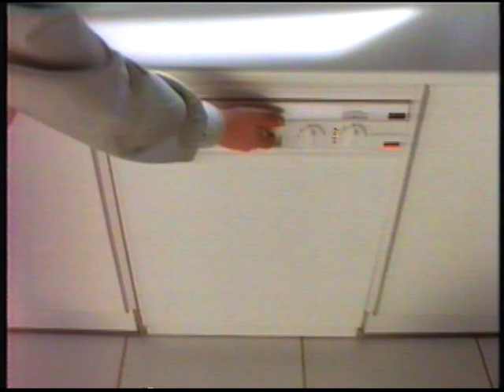Bloque publicitario 1992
Cadena: TV3

Anunciantes:
- DIM.
- Campanya de promoció dels rentavaixelles.
- Charline.